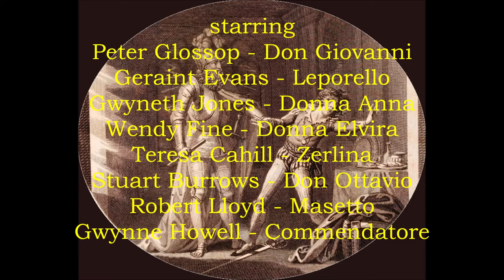Mozart: "Don Giovanni" (London, 1973)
Colin Davis leads the musical forces in this live performance from Covent Garden of Mozart's opera Don Giovanni starring Peter Glossop in the title role.  The remainder of the cast is identified in the video credits.